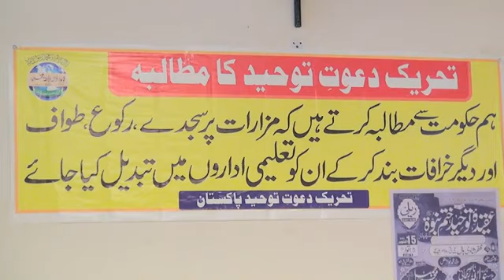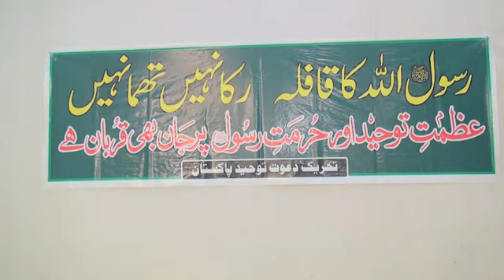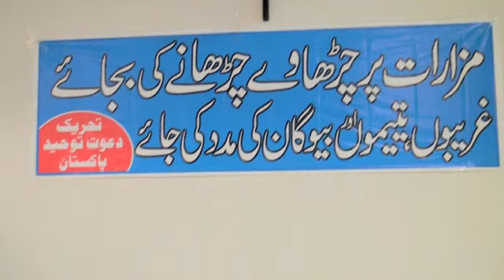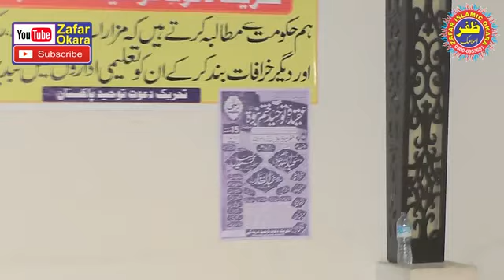Aqeedah Touheed | Shaykh Abdullah Nasir Rehmani Hafidhuhullah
Ahlul hadeeth. Ahlus Sunnah. Salafi. Ahlul Hadith. Salaf. Islam. Quran. Hadeeth. Hadith. Imaam. Dars. Touheed. Aqeedah. Tawheed. Aqidah. Bidah. Shirk. Kufr. Sunnah. Quran. Ibadah. Islah. Dua. Alim. Seerah. Aqeedah Touheed. Shaykh Abdullah Nasir Rehmani Hafidhuhullah